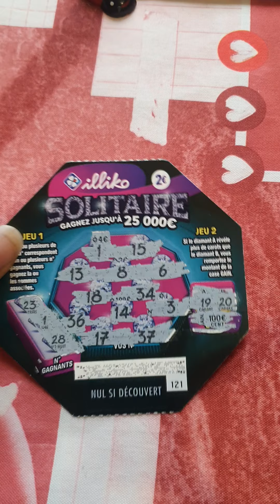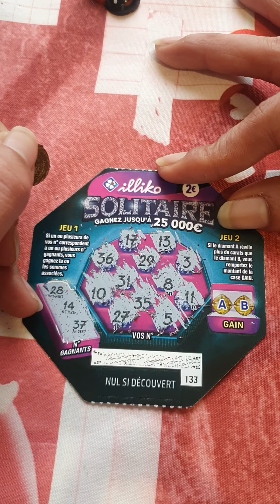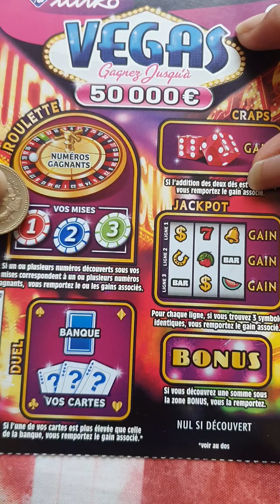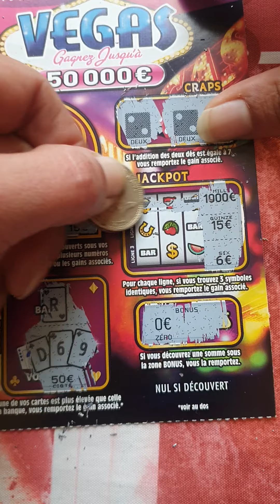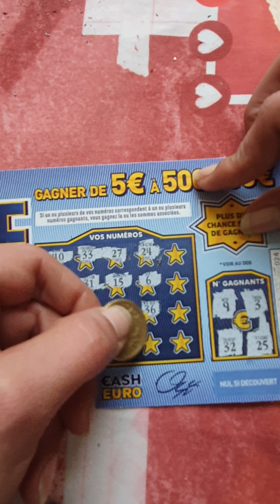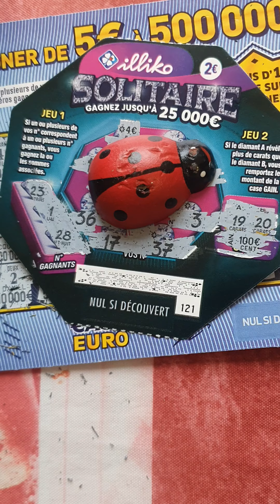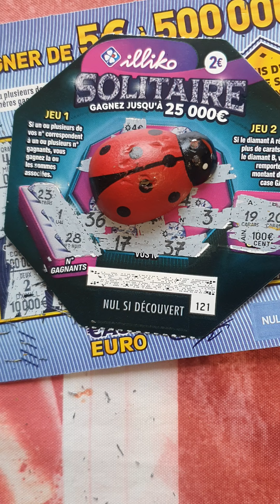coucou tous le monde🙋‍♀️💐🌸🍀🤞💋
ticket fdj